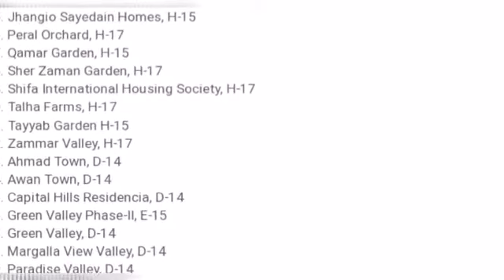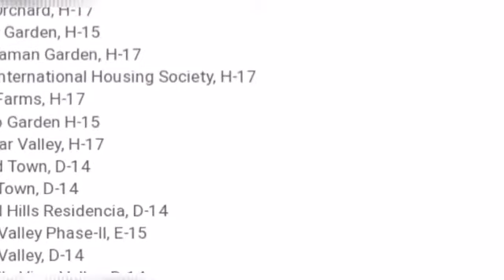Illegal Housing Societies in Islamabad Zone 1 | Capital Development Authority Announced Illegal ...